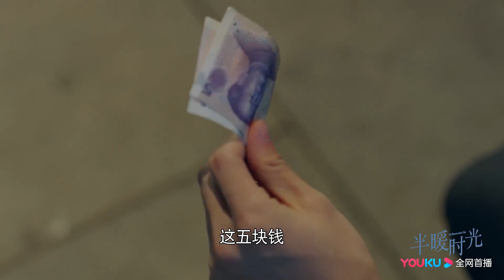《半暖时光/The Memory About You》第6集预告：颜晓晨过年车票被偷，被程致远送回家｜杨旭文 许龄月 付辛博 丁冠森 常仕欣 任彬【捷成华视偶像剧场】